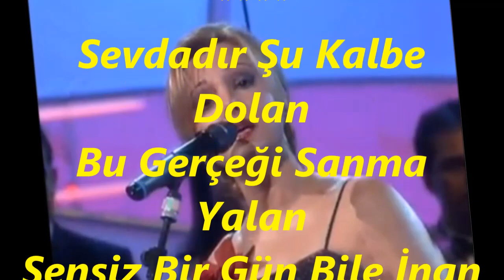Nilgün ABIŞKA OSMA-Sevdadır Şu Kalbe Dolan (ACEM KÜRDİ)R.G.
SOLİST:
*NİLGÜN ABIŞKA OSMA*
VİDEOYU YAPAN
*RECEP GAYRETLİ*
GÜFTE:  NEVİN YAVUZ
BESTE:  ALÂEDDİN ŞENSOY
USUL:  SOFYAN
MAKAM:    ACEM KÜRDİ
Sevdadır Şu Kalbe Dolan
Bu Gerçeği Sanma Yalan
Sensiz Bir Gün Bile İnan
Bu Dünyâdan Zevk Alamam
Aktın Irmak Seli Gibi
Estin Bahar Yeli Gibi
Seni Nasıl Sevdiğimi
İnan Sana Anlatamam
Seni Karşımda Görünce
Çarpar Kalbim İnce İnce
Aşkımı Ömür Boyunca
Bil ki Kalbimden Silemem.